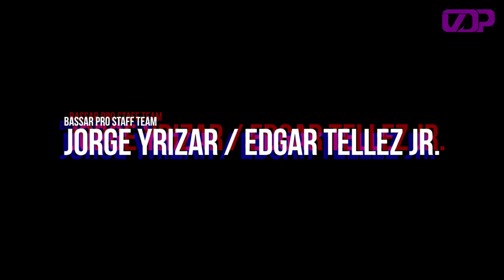VDP 85 // 6 Torneos, 1 Episodio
Escanea los códigos con tu smartphone para conocer más sobre los productos que ves en éste episodio.